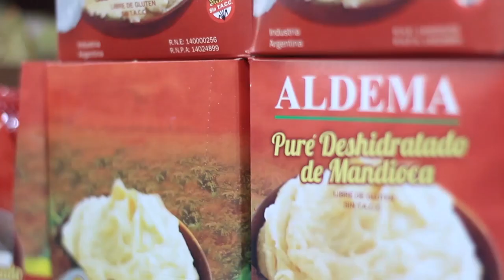La ADEMI impulsará la expansión internacional de cuatro empresas misioneras